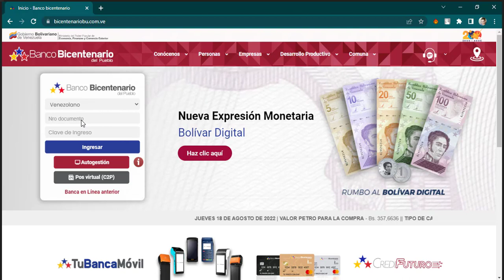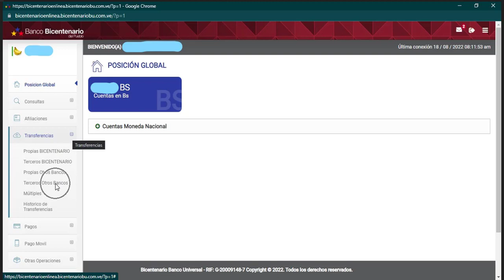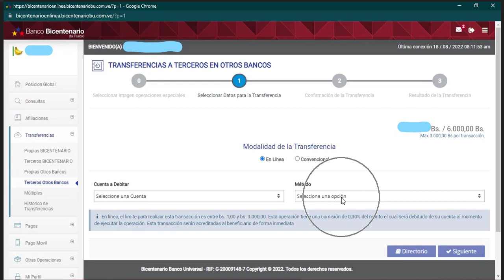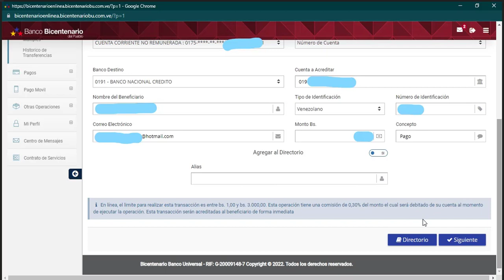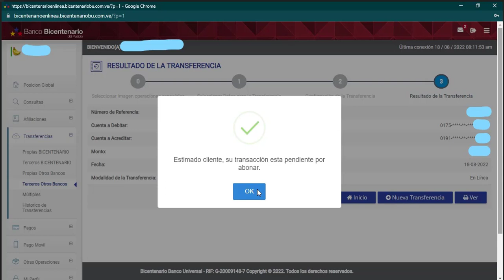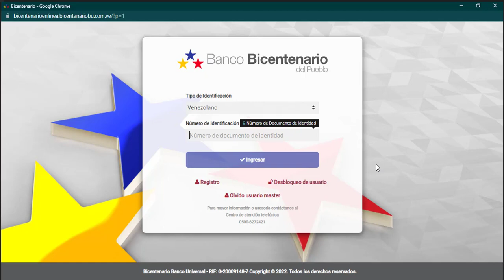Cómo Realizar Transferencias Inmediatas a Otros Bancos. Banco Bicentenario. 2022.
¡Saludos! En este video les explico los pasos para realizar Transferencias Inmediatas a Otros Bancos, desde el Banco Bicentenario a través de su banca en línea. Espero que les sea de ayuda.